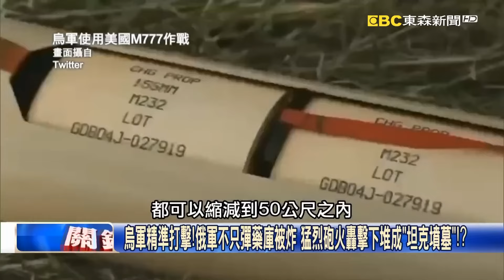【俄烏戰不停】「殘酷海馬斯地圖」！烏軍僅靠4輛海馬斯 9天內讓俄軍損失11個彈藥庫！【關鍵時刻】20220711-2 劉寶傑 黃世聰 吳崑玉 吳子嘉 林廷輝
烏軍接連摧毀頓巴斯俄羅斯彈藥庫 俄軍缺飛彈竟拿S-300打地面目標？
「收復南方作戰啟動」！烏克蘭軍隊準備反攻赫爾松 副總理促平民撤離！
烏軍精準打擊！俄軍不只彈藥庫被炸 猛烈砲火轟擊下堆成「坦克墳墓」！？
俄軍狂轟濫炸耗光彈藥、油料…補給趕不上 吳崑玉：休整恐花1-2個月！
台灣也軍援？烏軍PO照稱迫擊砲彈MIT…官方否認 吳：全球調貨不意外！
台灣不只有志願軍參戰？烏俄打成彈藥消耗戰 美國也找台灣「調頭寸」？